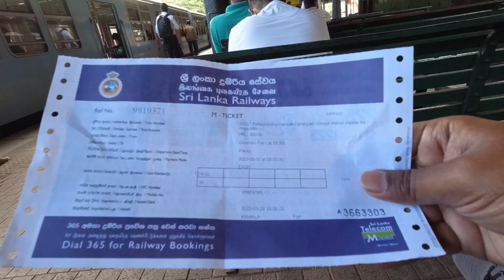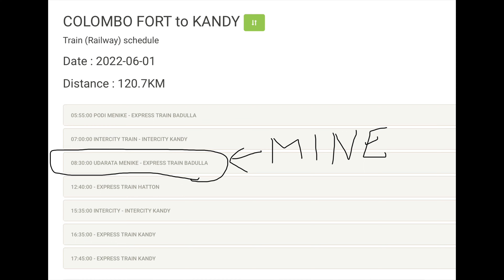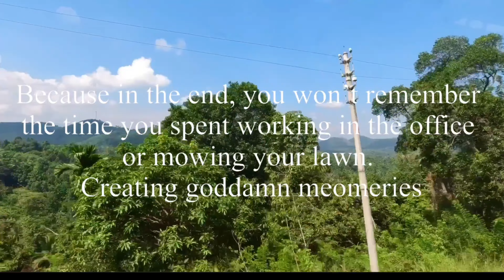Best food option in Colombo/ Fort Railway Station/ Colombo to Kandy by train/ Full train information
in this episode i found the good option for food in colombo then next morning i moved to kandy by train. All my doubts get cleared about train.